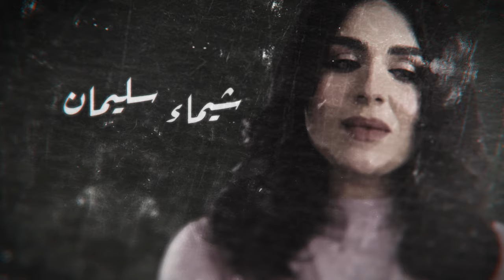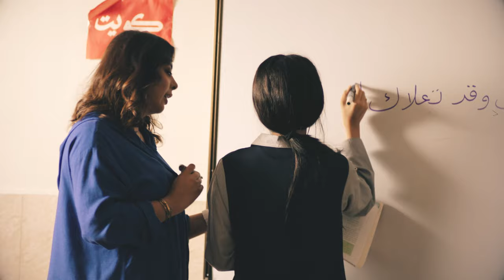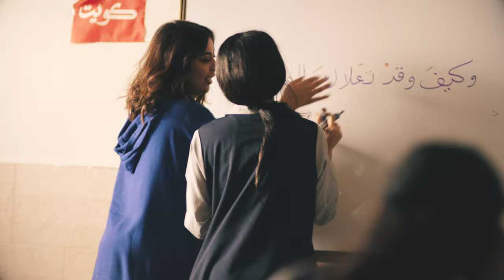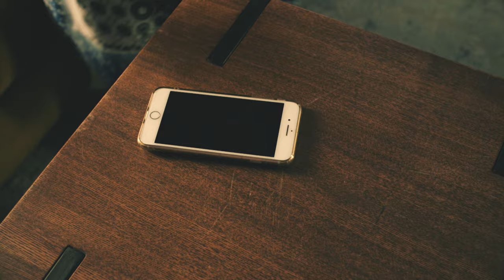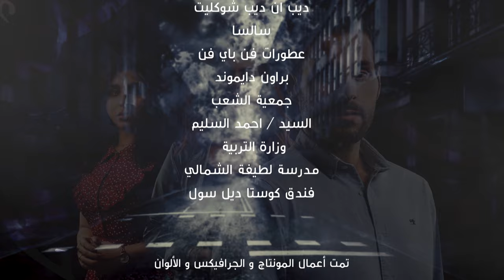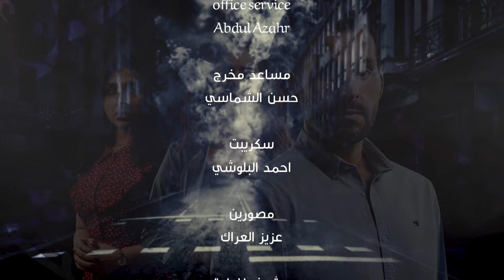Min Haqqi Oheb من حقي أحب _ Episode 28